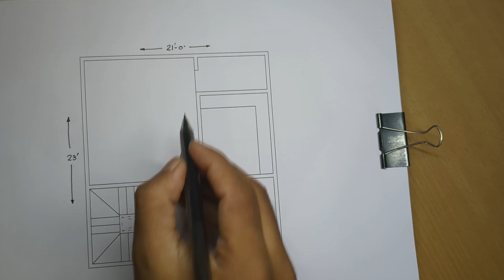23*21 simple building plan drawing II 21 by 23 ghar ka design kaise nikale II 483 sqft house plan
23*21 simple building plan drawing
21 by 23 ghar ka design kaise nikale
483 sqft house plan